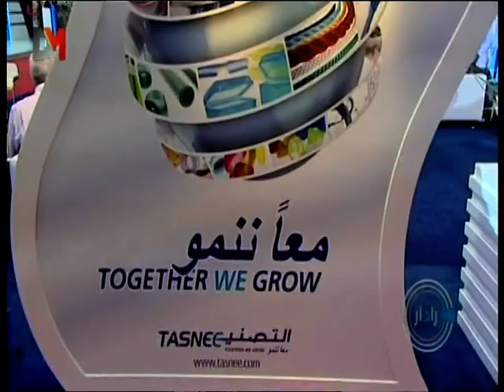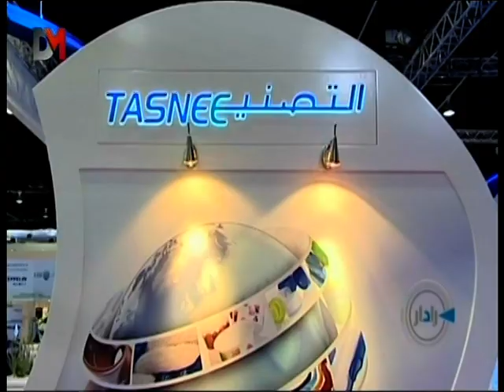Tasnee at ArabPlast 2013 MD tv